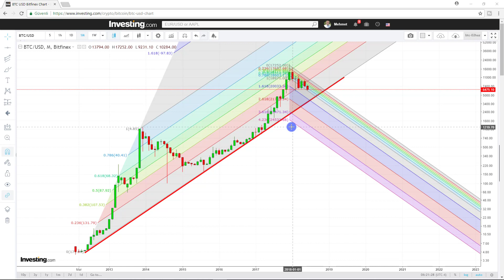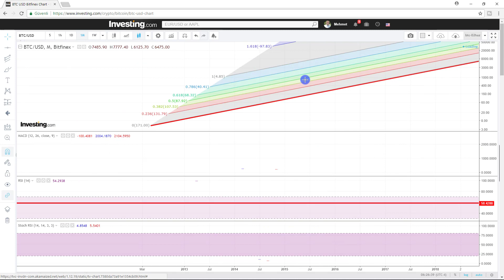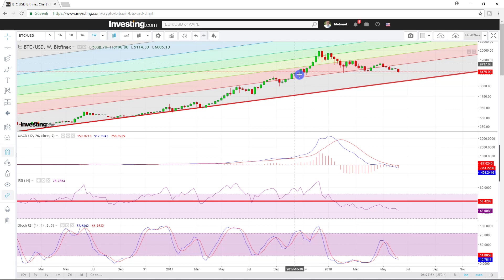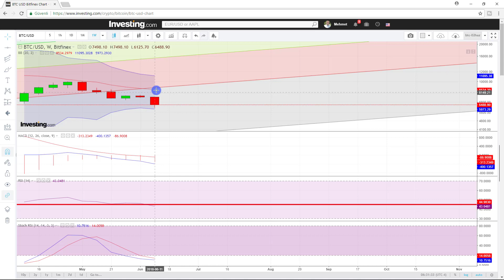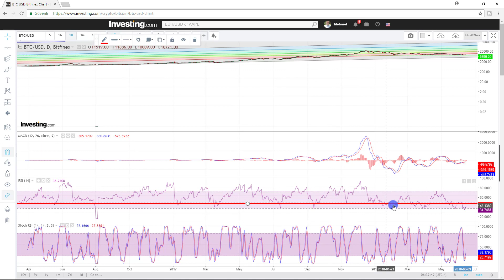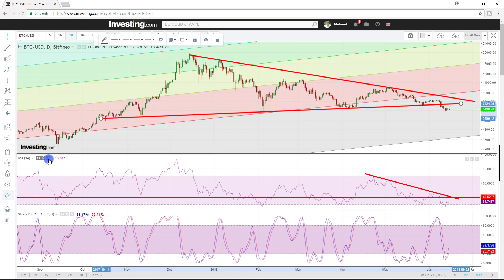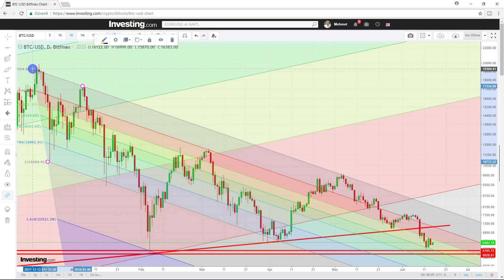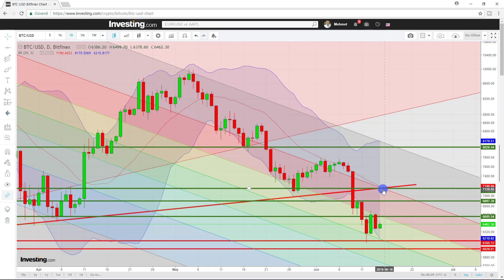Bitcoin'de Düşüş Devam Edecek mi?BTC/USD Güncel Teknik Analizi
Destekler: 6150, 6000, 5400, 5000
Dirençler:  6600, 6900, 7150, 8000
Bitcoin Fiyatları Neden Düşüyor?
BTC/USD uzun vadeli teknik analizi.
Bitcoin Alınır mı?
Bitcoin Düşmeye Devam Eder mi?
Bitcoin Yükselecek mi Düşecek  mi?
BTC kısa ve orta vadeli teknik analizi ne diyor?
Bitcoin fiyatları ne olacak?
Bu ve benzeri sorularınızın cevabını bu videoda bulabilirsiniz.